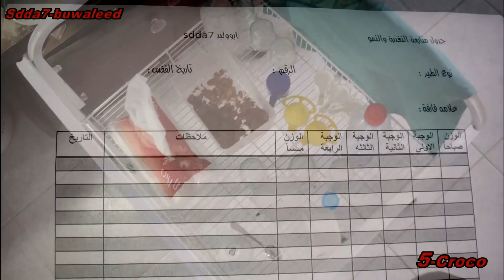فلم تدريب طيران حر (طيور كروان) Cockatiels flying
تربية وتدريب طيور الكروان
الرياض
لمتابعة اليوميات المصوره وكل جديد يشرفني متابعتكم على انستقرام crocodilegv3